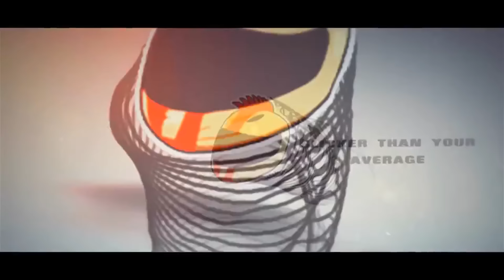I Shit On Tiffany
Sorry Tiffany :/